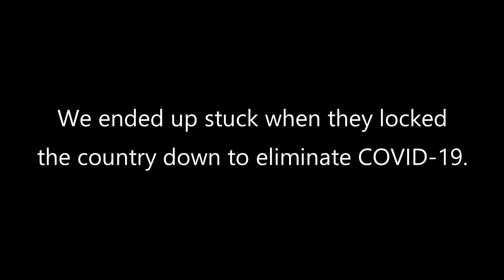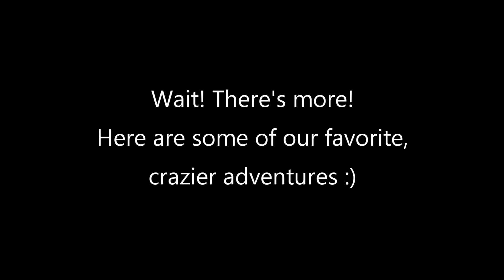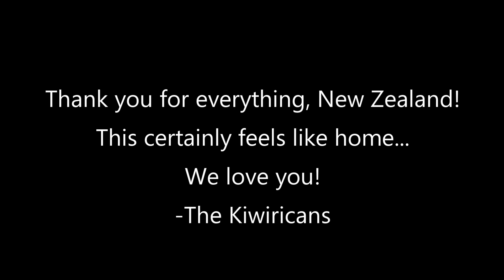Top Destinations in New Zealand Across One Year of Travel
We came to New Zealand on a two week vacation in March of 2020. As Covid-19 spread throughout the world, New Zealand shut its borders down and we ended up stuck. After a two month lockdown, New Zealand successfully eliminated Covid-19, so we decided to not go back to our home. Our friends back home helped us sell everything we own and just made lemonade out of the lemons we were given. We spent an entire year going around the entire country from coast to coast, North to South of both islands. This video is a collection of some of our favorite spots. Needless to say, it's not really the breathtaking scenery that kept us here for a year, its the extreme kindness and friendliness from everyone that lives here.